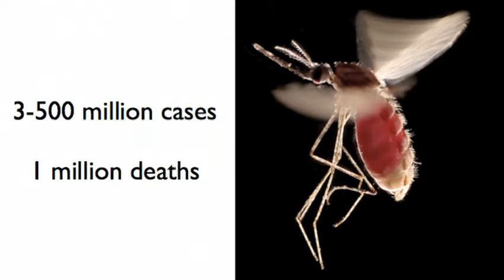MarcKoska@TED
Reuse of syringes, all too common in under-funded clinics, kills 1.3 million each year. Marc Koska clues us in to this devastating global problem with facts, photos and hidden-camera footage. He shares his solution: a low-cost syringe that can't be used twice. (Recorded at TEDGlobal 2009, July 2009, Oxford, UK).